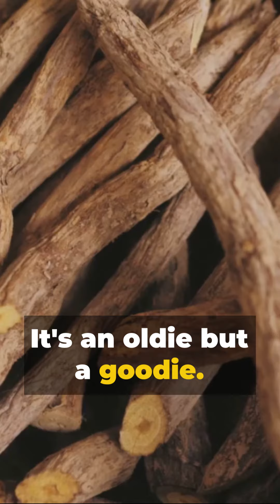Dry cough natural remedies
While it's important to consult with a healthcare professional for persistent or severe coughs, there are several natural remedies that may help alleviate dry cough symptoms. Keep in mind that individual responses to these remedies can vary, and it's advisable to seek medical advice if your cough persists or worsens. Here are 10 natural remedies for dry cough:

Honey:

Mix a teaspoon of honey with warm water or herbal tea. Honey can help soothe the throat and provide relief from coughing.
Ginger Tea:

Ginger has anti-inflammatory and antioxidant properties. Make a ginger tea by boiling fresh ginger slices in water. You can add honey and lemon for added benefits.
Steam Inhalation:

Inhaling steam can help moisten the airways and soothe a dry cough. Add a few drops of eucalyptus oil to hot water and inhale the steam.
Hydration:

Drink plenty of fluids, such as water, herbal teas, and clear broths. Staying hydrated helps to keep the throat moist and can ease coughing.
Thyme Tea:

Thyme has properties that can help relieve coughs. Steep fresh or dried thyme in hot water to make a soothing tea.
Saltwater Gargle:

Gargling with warm saltwater can help reduce throat irritation. Mix a teaspoon of salt in a glass of warm water and gargle several times a day.
Liquorice Root Tea:

Liquorice root has demulcent and expectorant properties. Steep liquorice root in hot water to make a tea, but avoid this remedy if you have high blood pressure.
Humidifier:

Use a humidifier in your bedroom to add moisture to the air. This can be particularly helpful in relieving night-time coughing.
Turmeric Milk:

Turmeric has anti-inflammatory properties. Mix turmeric with warm milk to create a soothing drink before bedtime.
Marshmallow Root:

Marshmallow root has mucilage properties that can help soothe a dry cough. You can make a tea by steeping marshmallow root in hot water.
Remember that these remedies are not a substitute for professional medical advice, and it's crucial to consult with a healthcare provider if your cough persists, is severe, or if you have other concerning symptoms. Additionally, if you have allergies or are taking other medications, it's important to check with your healthcare provider before trying new remedies.